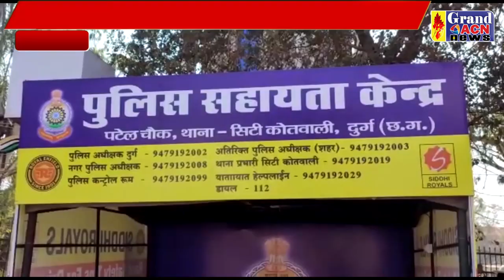नव वर्ष की खुशियां मनाने के साथ ही NaseemFaruki